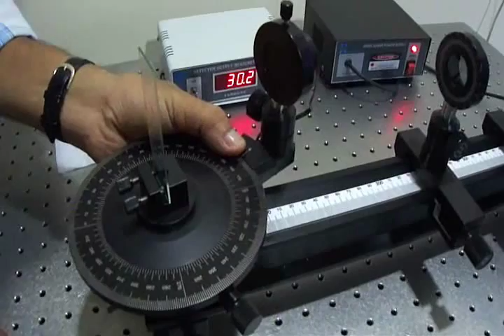Brewster's Angle Apparatus (Model No: HO-ED-P-01)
Brewster's Angle Apparatus

This equipment uses goniometer and a pinhole photodetector to determine the Brewster's angle and to study polarization of reflected light. Intensities of the reflected light polarized in the plane of incidence and perpendicular to the plane are obtained as a function of the angle of incidence. The results should be consistent with Fresnel's laws of reflection.

A linearly polarized light beam does not get reflected at a planar boundary between two optical materials if it is polarized in the plane of incidence and the incidence angle is equal to the Brewster's angle.